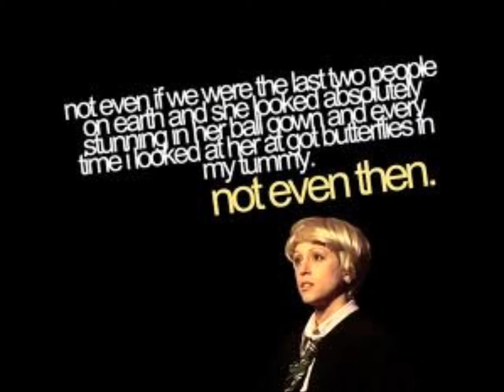Roll like Draco day :) 22/02/12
Seeing as it was officially "Rolling on the Ground like Draco Malfoy Day" on Wednesday 22nd February 2012, I decided to do a bit of rolling myself... Then, cause I was bored, I made it into a video! Happy viewing lol :)

HOPE YOU ALL ROLLED!

(The only parts of this video that I own, are the action shots of me rolling/speaking. Thanks)